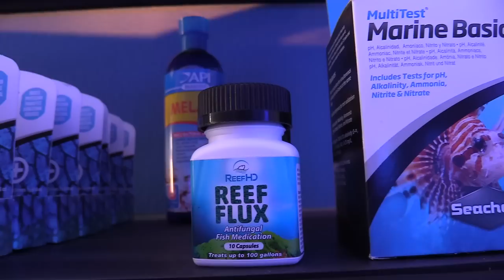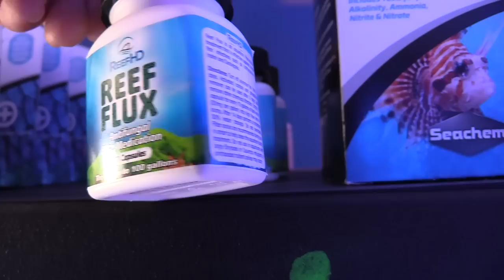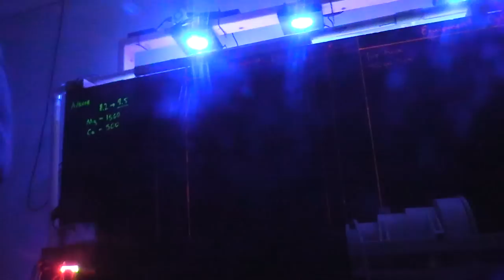200G REEF AQUARIUM CORAL REEF LFS DISPLAY EQUIPMENT UPDATE | CALCIUM REACTOR TOUR PART I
Nice Solid Update coming today of my Favorite Local Fish Store located in El Paso Texas.  They have a really nice Display Tank and on Popular Request. I decided to stop by Daniel's Store where we talk with ALAN.  This is an Awesome Set Up and we talk about some new Equipment being implemented.
Alan Also explains how he hooks up his Calcium Reactor, and which Reactor he likes to use.  The Aquamaxx Reactor is Pretty Legit!  This is a 2 Part Video, and well come out with the 2nd Part here in a few days.